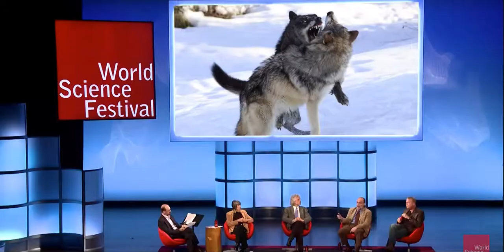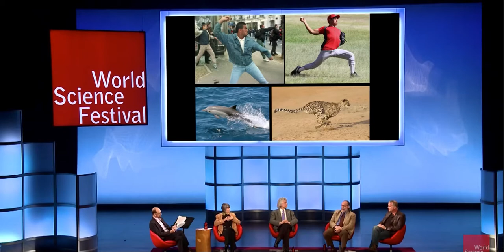Ted Talk (Biology)